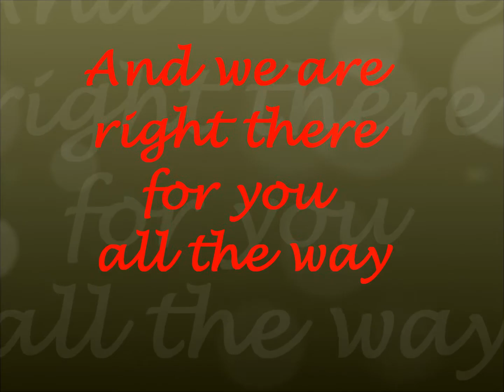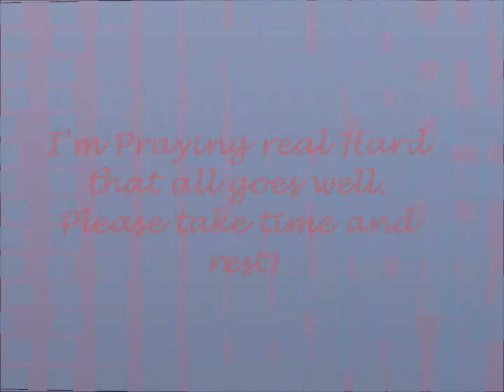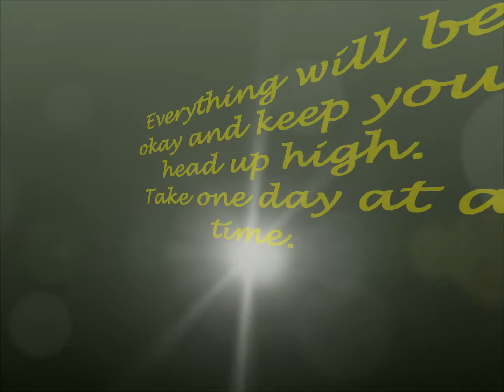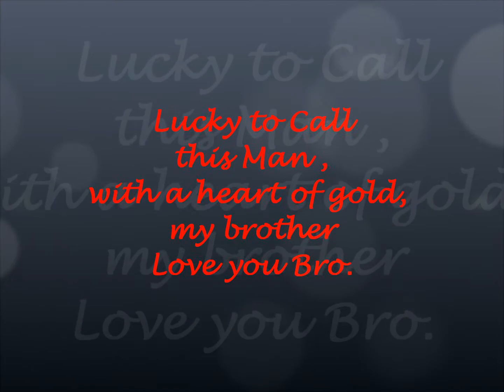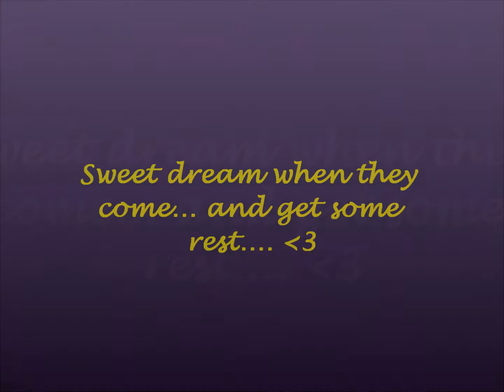A Message from Us to you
This is a video for someone close to my heart and  many others.. This is just one way of us saying we love you.